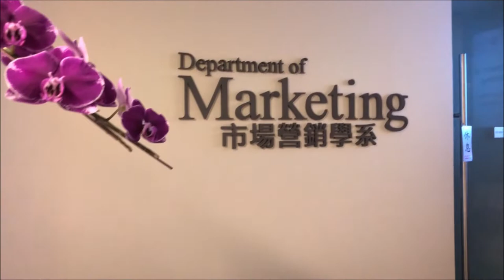CityU Stand By U (Team A+) MKT 4629 Friday Session 2018-2019 Semester B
Our goals  :
1) Promote the message that there are lots of different internship opportunities for CityU Marketing students .
2) Using the interaction of CityU Marketing students, to establish a positive and cheerful image of CItyU Marketing

A (Attention) :
1) Create shareable content
- Develop deep emotional content towards audiences from using story-telling (school life)

2) Create resonance among audiences
Highlight the common features between secondary school and university
Audiences : the fruitful school life of secondary school
CityU Marketing : fruitful school life and future

B (Brand) : CityU Marketing

C (connection) :
1) Build emotional connection through familiar song of Hongkongers (Stand by Me)
- ' stand by me' is a popular advertising song in Hong Kong since 2009
- create buzz

2) Create value-added content
- Using story-telling to show the internship opportunities of CityU Marketing as well as the brighter future